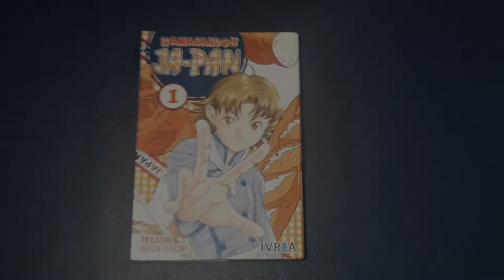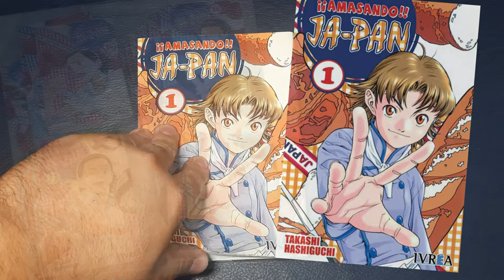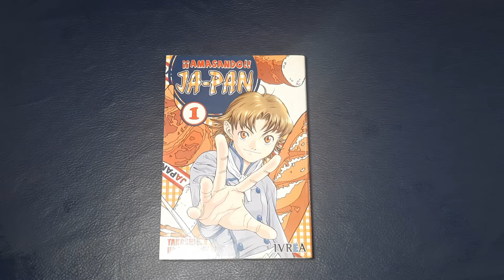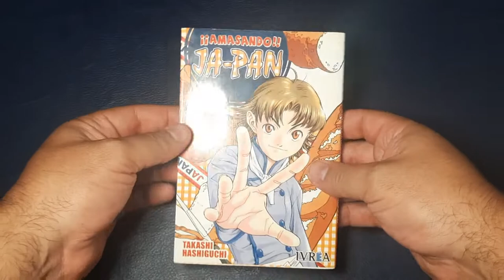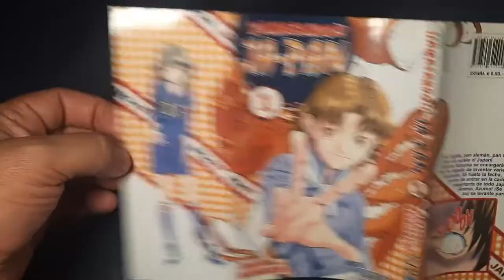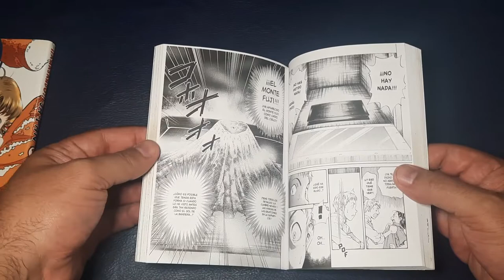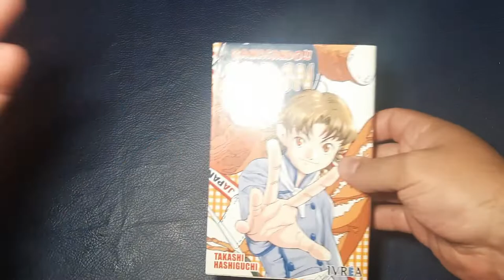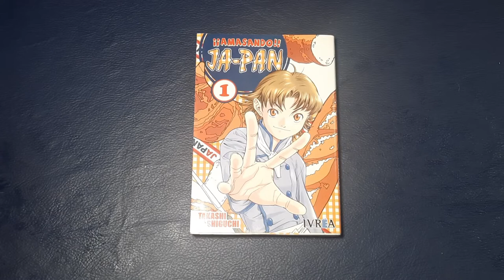AMASANDO JA-PAN- MANGA REVIEW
Muy buenas a todos espero tengan un muy buen martes, y venimos con un review.
Esta vez les traemos Yakitate Ja-pan o Amasando Ja-pan  espero les guste!
0:00 intro
0:27 Datos de la obra
1:10 Takashi Hashiguchi
2:35 De que se trata?
4:24 Anime
4:40 Mostrando el Manga
8:25 Opinion
9:34 Muchas gracias!